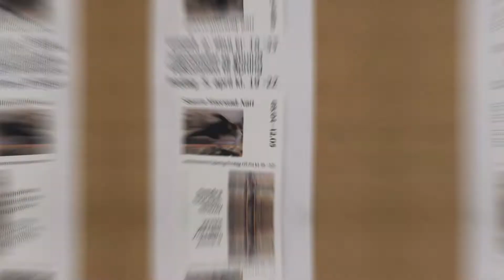Møt Snorre Ytterstad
Møt Snorre Ytterstad, som for tiden er aktuell med utstilling i Akershus Kunstsenter!